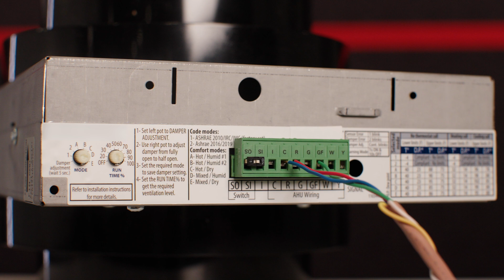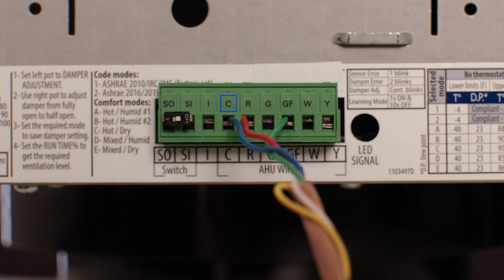How to install SmartAire Power Damper with Santa Fe Ultra Unit with Dedicated Ventilation Duct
Learn How to install SmartAire Power Damper with Santa Fe Ultra Unit with Dedicated Ventilation Duct.